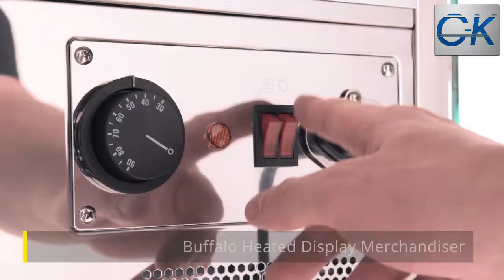The Buffalo CD232 Heated Display 160ltr Merchandiser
The CD232 Buffalo Countertop Heated Food Display is a stylish and versatile 3-shelf glass display merchandiser, ideal for the retail presentation of a wide range of savory snacks including pies, pastries, sausage rolls and more.

For more information and to stay up to date with special offers, bargains and sales, like our Facebook Page!